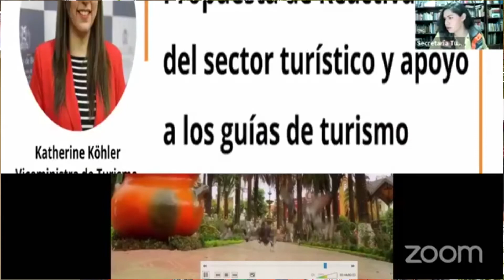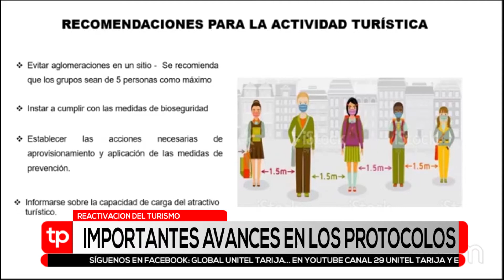EN EL DIA DEL TURISMO CAPACITAN A HOTELES Y RESTAURANTES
El Secretario de Turismo del Municipio ,Fernando Trigo, informo que se iniciò la capacitaciòn de personal de agencias de viajes, hoteles y reastaurantes para una pronta reapertura de servicios.